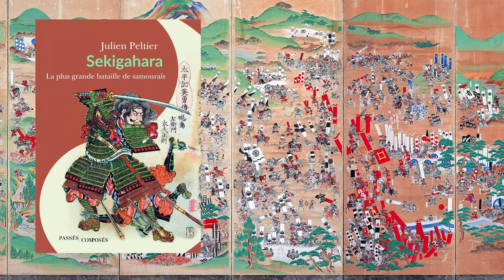Sekigahara. La plus grande bataille de samouraïs.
Julien Peltier, un des meilleurs connaisseurs français du monde militaire japonais, revient avec ce livre publié par les Éditions Passés Composés, sur un moment capital de l'histoire de ce pays. Sekigahara, gigantesque bataille qui regroupe 180 000 combattants, met un terme à une querelle de succession sanglante. La victoire du clan Tokogawa conduit le Japon sur la voie de la modernité et installe une période de plus 250 ans de paix, évènement unique dans l'histoire de l'humanité.